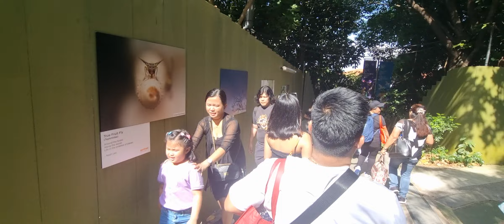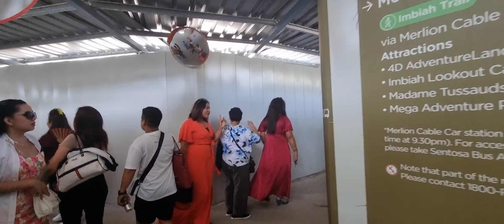KUYA DAVID AYAW NA ATA UMUWE NG PILIPINAS DAHIL MAY JOWA NA